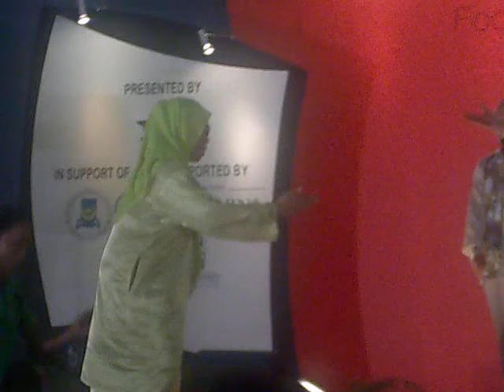Kassim Selamat- La O Be LIVE at Singapore Expo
La O Be